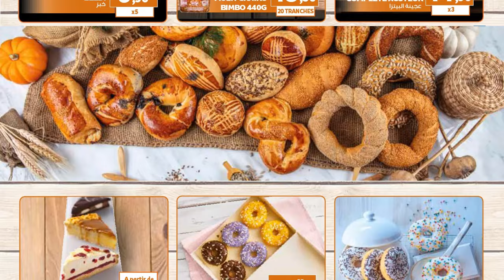جديد هميزات وعروض مرجان الوطنية إلى غاية 9 أبريل 2024 Catalogue MARJANE Du 26 mars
في هذا الفيديو متابعينا الكرام تشاهدون عروض وتخفيضات مرجان الوطنية المغرب عروض ستكون متوفرة الى غاية 9 أبريل 2024، عروضنا لهذا اليوم قمنا بعمل مونتاج عليها لجعلها على شكل فيديو ممتع للمشاهدة واضفنا عليها تعليقنا الموضح لموعد العروض واين ستكون متوفرة وتفصيل مكونات العرض وبعض النصائح لنفيدكم ونسهل عليكم اختيار ما يناسبكم، عروضنا لهذا اليوم تشمل العديد من المنتوجات الرائعة نترككم لإكتشافها بأنفسكم ولا تنسوا متابعينا الكرام الإعجاب والإشتراك وتفعيل الجرس لكي لا يفوتكم أي عرض.

هذه العروض ستكون متوفرة في جميع محلات بيم المغرب.

جديد تخفيضات_بيم الوطنية المغرب متوفرة إبتداء من الجمعة 29 مارس 2024.

Promotion Bim maroc vendredi mars 2024.
Catalogue Bim maroc vendredi mars 2024.

استمتعوا بأفضل عروض_بيم متوفرة إبتداء من الجمعة 29 مارس 2024.

شاهدوا كطالوج بيم المغرب ليوم الجمعة 29 مارس 2024.

Découvrez chez Bim Des offres exceptionnelles de tous les produit Bim Maroc à partir du vendredi 29 mars 2024.

جديد هميزات و عروض بيم الوطنية ليوم الثلاثاء 26 مارس 2024 Catalogue BIM Du mardi 26 mars

جديد هميزات و عروض بيم الوطنية ليوم الثلاثاء 19 مارس 2024 Catalogue BIM Du mardi 19 mars

جديد هميزات وعروض بيم الوطنية ليوم الجمعة 22 مارس 2024 Catalogue BIM Du vendredi 22 mars

جديد هميزات و عروض بيم الوطنية ليوم الثلاثاء 12 مارس 2024 Catalogue BIM Du mardi 12 mars

جديد هميزات وعروض بيم الوطنية ليوم الجمعة 15 مارس 2024 Catalogue BIM Du vendredi 15 mars

جديد هميزات وعروض كازيون الوطنية ليوم الخميس 7 مارس 2024 Catalogue KAZYON Du jeudi 7 mars

جديد هميزات و عروض بيم الوطنية ليوم الثلاثاء 5 مارس 2024 Catalogue BIM Du mardi 5 mars

جديد هميزات وعروض بيم الوطنية ليوم الجمعة 8 مارس 2024 Catalogue BIM Du vendredi 8 mars

جديد هميزات وعروض بيم الوطنية ليوم الجمعة 1 مارس 2024, الجزء الثالث Catalogue BIM Du vendredi 1 mars

جديد هميزات و عروض بيم الوطنية إبتداء من 27 فبراير 2024 Catalogue BIM Du 27 février

منافس محلات بيم الجديد، متفوتكش هميزات و عروض كازيون الوطنية إبتداء من الخميس 22 فبراير 2024

جديد هميزات وعروض بيم الوطنية ليوم الجمعة 23 فبراير 2024, الجزء الثاني Catalogue BIM Du vendredi 23

جديد هميزات و عروض بيم الوطنية ليوم الجمعة 23 فبراير 2024, الجزء الأول Catalogue BIM Du vendredi 23

جديد هميزات و عروض بيم الاستثنائية ليوم الجمعة 16 فبراير 2024 Catalogue BIM Du vendredi 16 février

تخفيضات بيم
جديد عروض و هميزات بيم الوطنية ابتداء من الجمعة 29 مارس 2024
تخفيضات بيم لشهر مارس 2024
عروض بيم لهذا الاسبوع ليوم الجمعة 29 مارس 2024
جديد عروض بيم لهذا الاسبوع ليوم الجمعة 29 مارس 2024